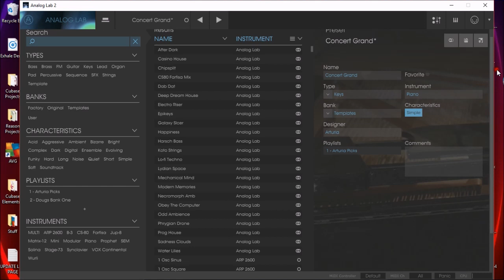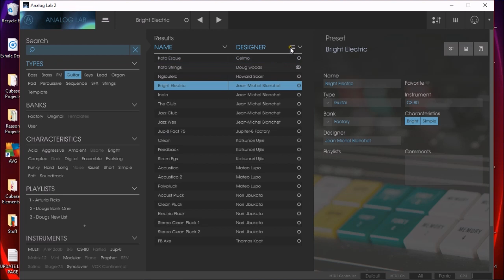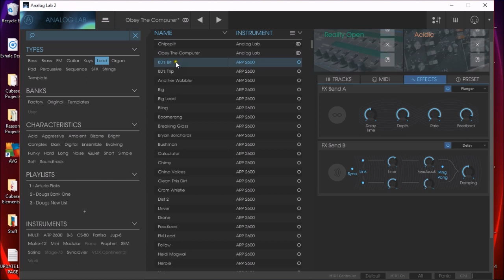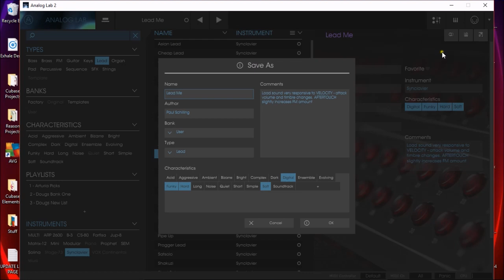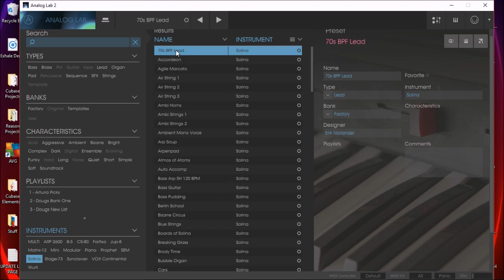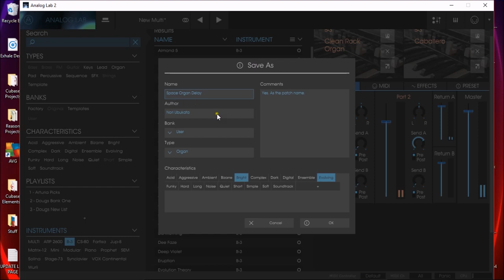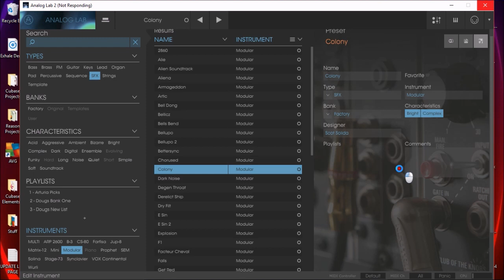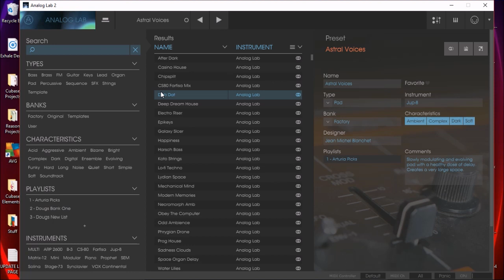Arturia Analog Lab 2, The GRAND Tour, Demo and Tutorial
You can check out the Arturia analog Lab 2 and all Arturia's other gear here at the their website